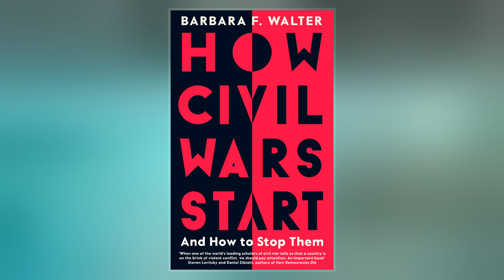How Civil Wars Start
How Civil Wars Start: And How to Stop Them is a book by Barbara F. Walter, published in 2022.  It posits that domestic conflicts can arise from lack of democracy.